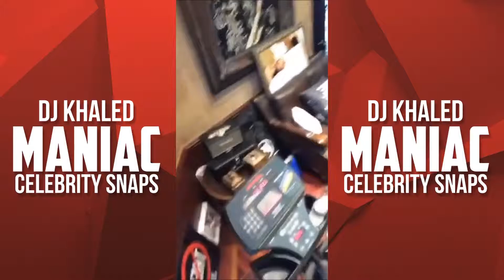Dj Khaled Snapchat Stories | 22 December 2016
We hope you liked today's Dj Khaled Snapchat Video 22 December 2016!